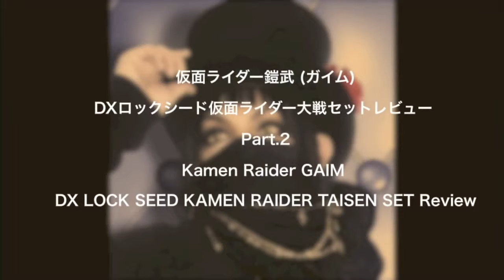仮面ライダー鎧武 (ガイム) DXロックシード 仮面ライダー大戦セットレビュー Part.2 GAIM DX LOCK SEED KAMEN RAIDER TAISEN SET Review.mp4